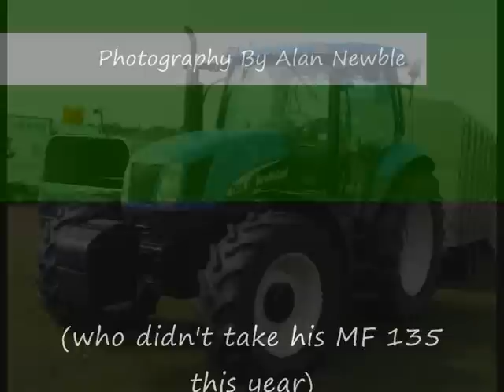Stranraer Show - Vintage Tractor Display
The Display gets under weigh about midday and everyone has a good time, especially the tractors!  But where are the Nuffields, the Allis Chalmers, Leylands, and John Deere?  At least new tractors have the JD represented, and Deutz-Fahr and Claas also.  Lots of Massey-Ferguson, Fords and Fergies.